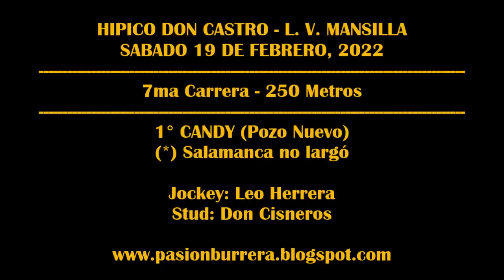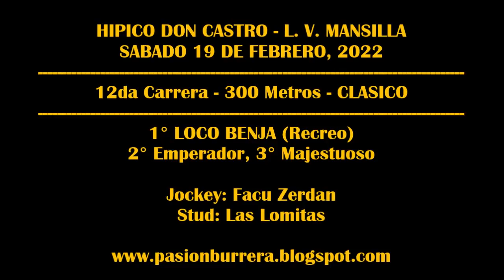REUNIÓN PISTA DON CASTRO - LUCIO V MANSILLA (19-02-2022)